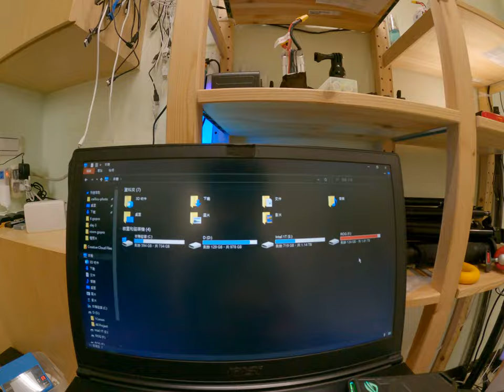評價超便宜SSD samsung m 2 970 evo plus 推薦 憂之 10